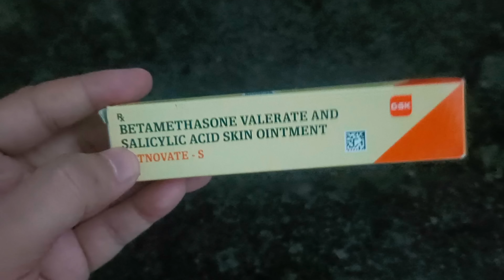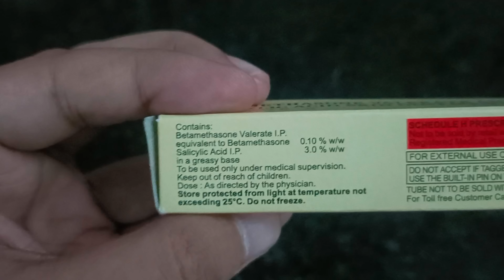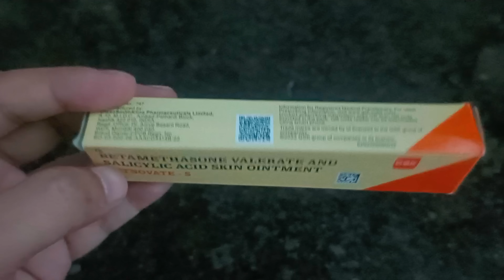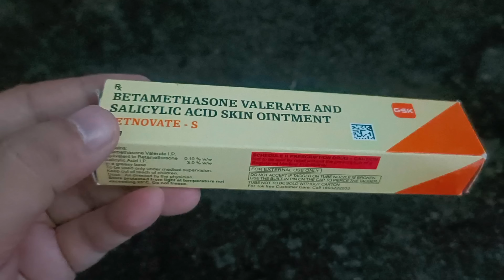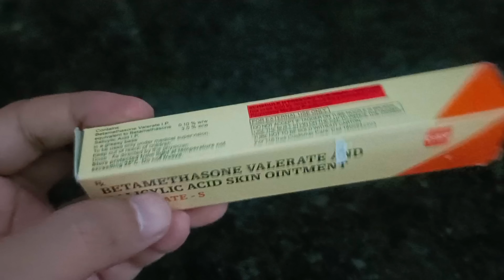Betnovate S Ointment Uses | Betnovate S Cream | Betamethasone Salicylic Acid Ointment Uses In Hindi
Betnovate S Skin Ointment (20g) :- View Company Name, Price , Uses , Dosage, Duration, Side Effects, Composition

👇All Substitutes For Betnovate S Skin Ointment👇
       - Betasalic Ointment

- Category  :-
   Prescribed In The Treatment Of Eczema & Psoriasis.